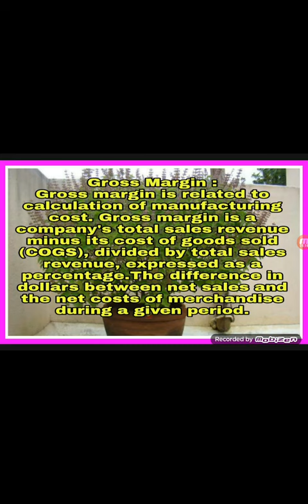Gross Margin in Textile Industry.